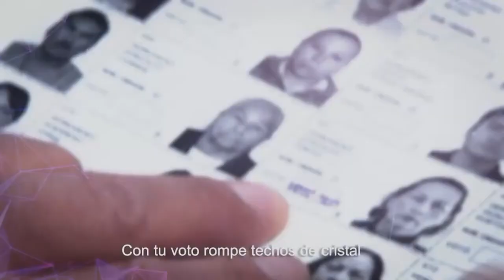Edwar Espíndola el gran ganador en el Debate de Ecatepec de Morelos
Edwar Espíndola el gran ganador del Debate en Ecatepec de Morelos   *Soberbia e incapacidad para los ausentes, es el mensaje enviado al pueblo                              Este miércoles 22 de mayo a unos días de los comicios del 2 de junio del 2024 resulta que hubieron debates públicos estos realizados por parte del Instituto electoral del Estado de México y en y resulta que el municipio más importante en población y de votantes que es Ecatepec de Morelos solamente estuvieron presentes en el debate Edward Espíndola Uribe del Partido del Trabajo (PT) y Tony León de Movimiento Ciudadano (MC).                                             Pues resulta que estos candidatos opositores llevan a cabo una doble moral ya que mientras están supuestamente siguiendo el ejemplo de Claudia Sheinbaum Pardo y Xóchitl Gálvez, que sí acuden a los debates públicos como una forma de dar a conocer su ideario político y la forma de cómo van a gobernar. Lo anterior además que es una cuestión moral y política, al utilizar fondos público es una obligación con la ciudadanía y hay que recordar que la soberbia y la doble moral está ya presente en lo que es un ejemplo amplio de Azucenas Cisneros Coss de Morena, Indalecio Ríos Velázquez del Partido Verde Ecologista de México y del propio Isidro Moreno Arcega del PRIAN y su palero Nueva Alianza, lo que significa que más allá del miedo es un sinónimo de incapacidad y desinterés porque no llevan a cabo principios claros e ideológicos de cómo realmente se debe de gobernar.                       Así que en la puntera y con gran oratoria el gran ganador, seguramente será el pueblo de Ecatepec de Morelos a través de su candidato sin miedo Edward Espíndola Uribe del PT.